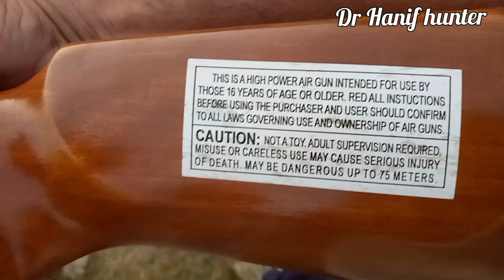How to adjust iron sight||Rainbow airgun||Target shooting with rainbow airgun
rainbowairgun howtoadjustironsight airgunpakmade drhanifhunter this airgun made in Sargodha by Hafiz Abrar Sab Hafiz cell no is 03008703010. Dr Hanif hunter